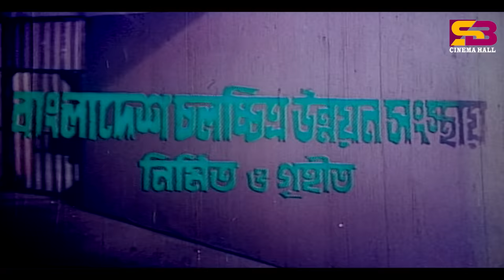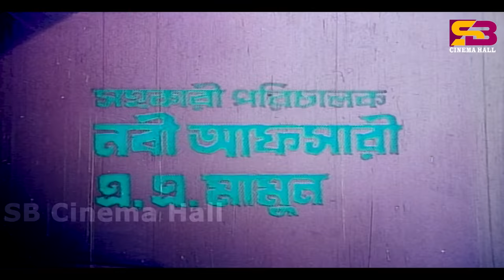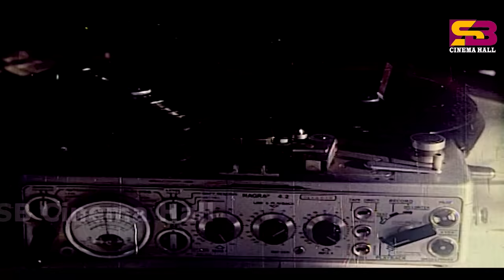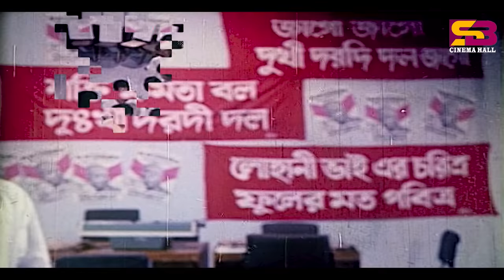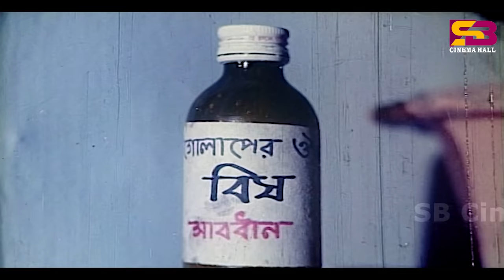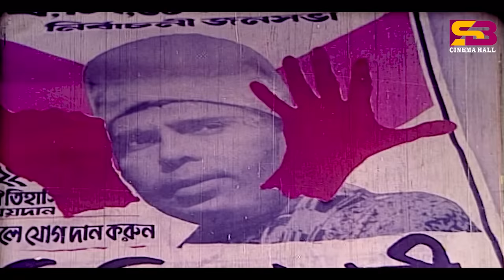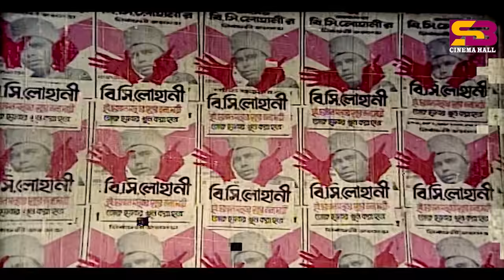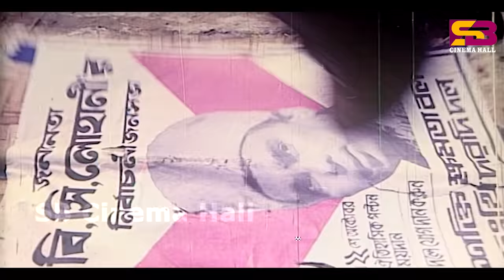Ghrina (ঘৃণা) Bangla Movie | Rubel | Champa | Aruna Biswas | Humayun Faridi | SB Cinema Hall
Ghrina" is a Bangla movie directed by Malek Afsari and produced by Fozi Films. The film stars Rubel, Champa, Aruna Biswas, Humayun Faridi, and ATM Shamsuzzaman in lead roles.

he acting in the movie is commendable, especially by Champa and Rubel, who manage to portray the emotions of their characters well. Humayun Faridi and ATM Shamsuzzaman also do a good job in their respective roles.

The music of the movie, composed by Alam Khan, is good, and the lyrics by Moniruzzaman Monir are meaningful. The singing by Sabina Yasmin, Andrew Kishore, Runa Laila, and Khalid Hassan Milu adds to the overall impact of the movie.

Movie: Ghrina
Cast : Rubel, Champa, Aruna Biswas, Humayun Faridi, ATM Shamsuzzaman
Singer: Sabina Yasmin ,Andrew Kishore, Runa Laila , Khalid Hassan Milu
Director : Malek Afsari
Producer: Fozi Flims
Lyricist : Moniruzzaman Monir
Language: Bangla
Label: @SBCinemaHall